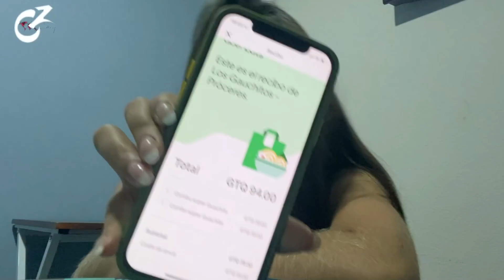Probé los deliciosos GAUCHITOS en GUATEMALA 🇬🇹 | Celinaz El Salvador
Mi bella gente ujuuu que emoción haber probado los Gauchitos en Guatemala, yo no sabía que eran tan deliciosos y ahora entiendo por qué son tan famosos si son tan ricos 😍